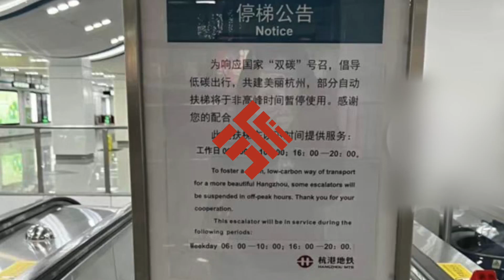杭州地鐵分時段開放扶梯被吐槽，客服：為相應“雙碳”號召還在不斷優化，垂梯全天開放